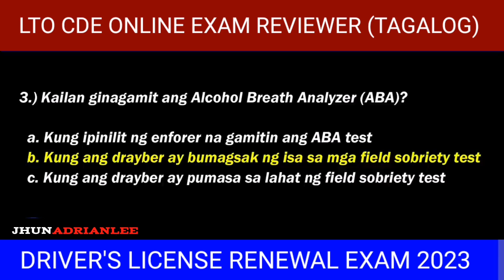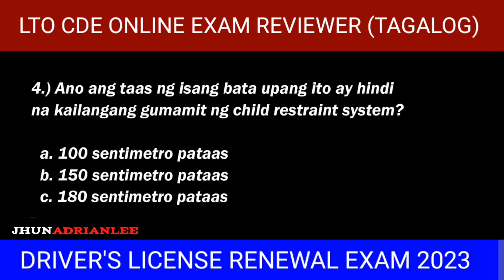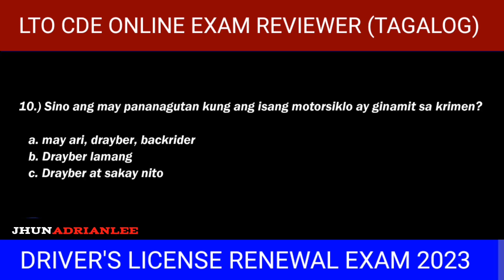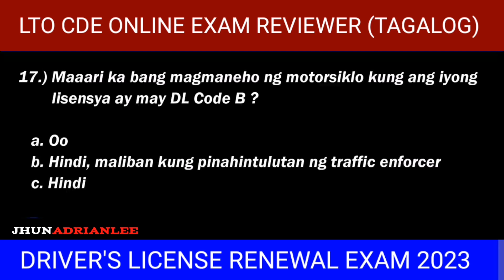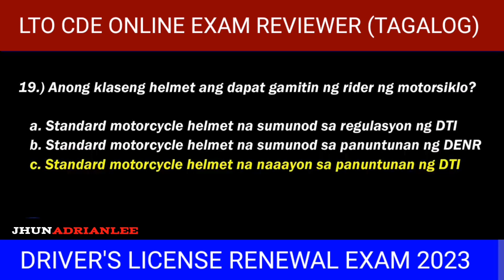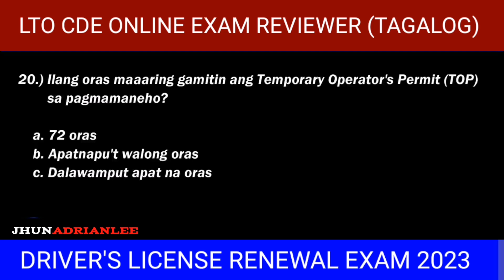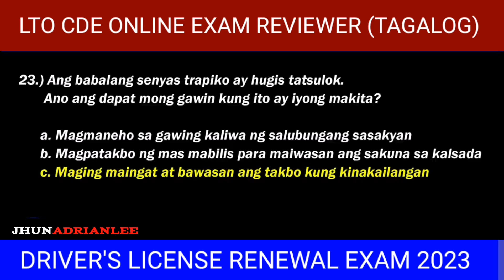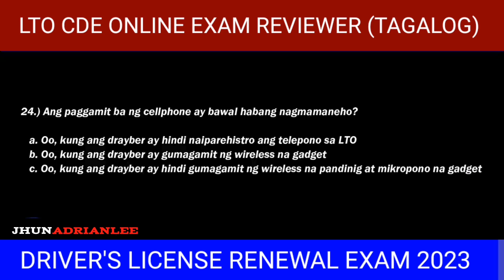LTO CDE VALIDATION EXAM REVIEWER (TAGALOG) I DRIVER'S LICENSE RENEWAL EXAM 2023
f you enjoyed watching this video.

PLEASE CHECK-OUT MY OTHER VIDEOS…THANKS